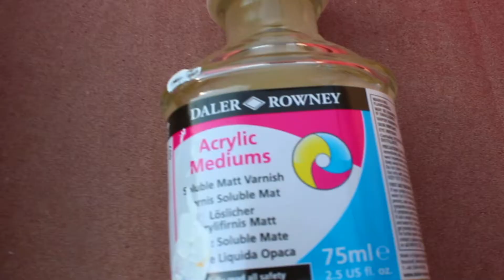How to paint straw hat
You can paint a straw hat with any acrylic paint, spray paint  etc.  but the key is several light coats. to achieve a smooth finish

Tape (to cover ribbons and details)
liquitex acrylic spray paint
acrylic matte varnish

1. First of all ensure the hat is clean free from dust and remove unwanted trims

2.  spray the straw hat with several light coats and let It dry in between
     I did 3 layers

3.  using a paint brush apply the acrylic matte varnish to protect the color of the hat, this is optional but if you don't wanna respray many times then its good not to skip this step

4.  using a small paint brush ,paint the imperfections

THE GIRL WITH THE RED HAT